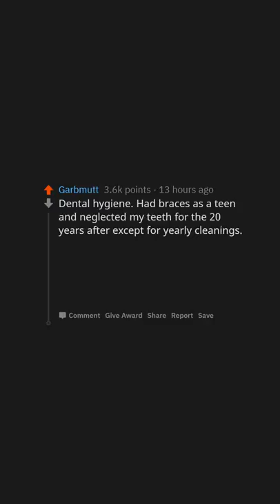What's Something You've ALWAYS Regretted Doing? (r/AskReddit)